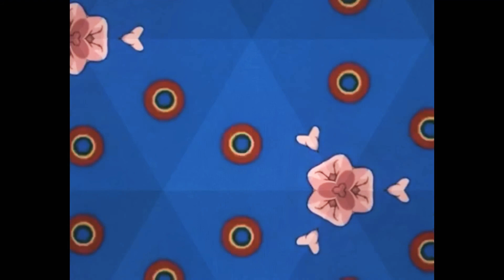Stuck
Stuck like this